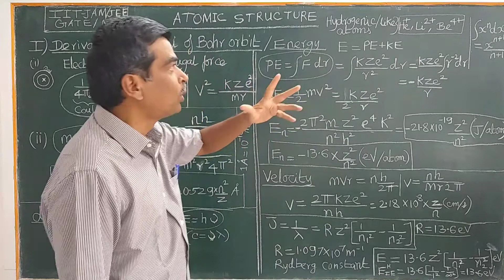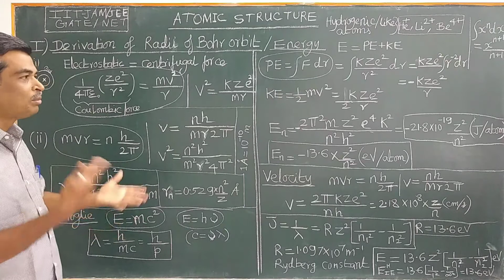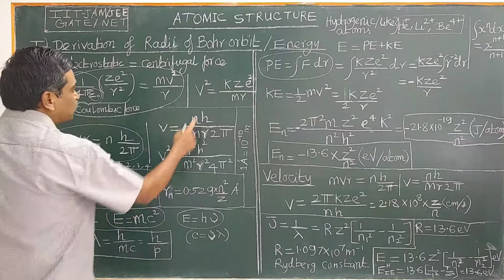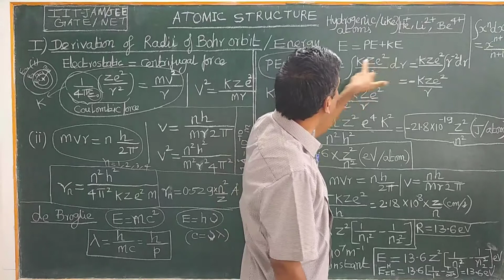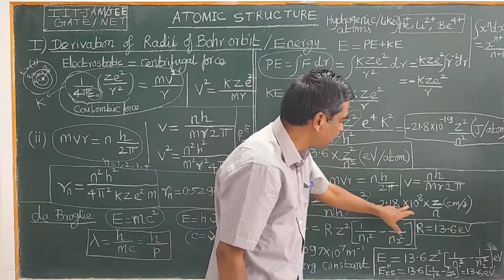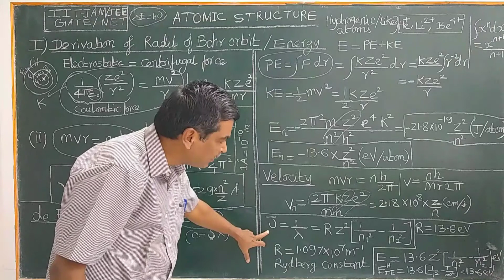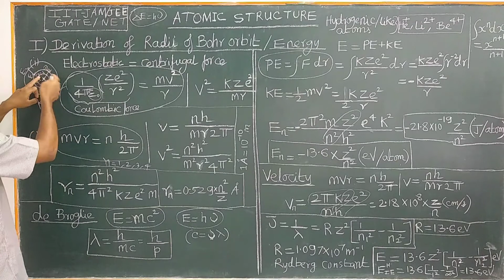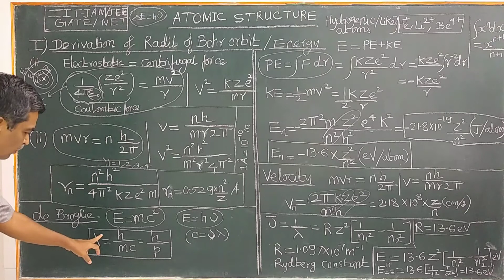Atomic Stucture Bohr Radii Velocity Energy Derivations Ionization Energy de Broglie Rydberg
Atomic Structure Bohr Orbit Radii / Velocity / Energy /   Hydrogenic atoms- Derivations / Coulombic force =Centrifugal force / Transition  /Ionization Energy Calculations/ de Broglie wavelength/Rydberg Constant / wave number / eV / Absorption/Emission Spectra Theory and Problem Solving for questions and problems asked in  IIT JEE, NEET JAM  GATE CSIR UGC NET SAT CBSE